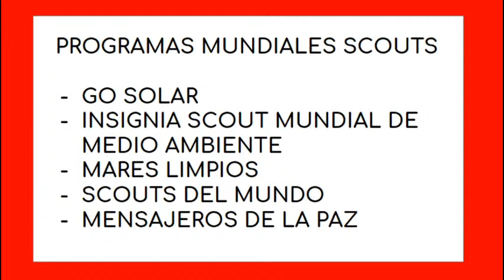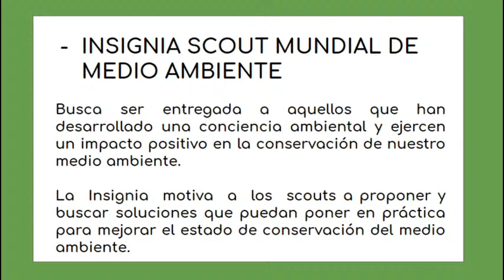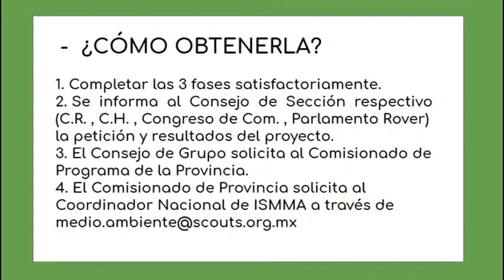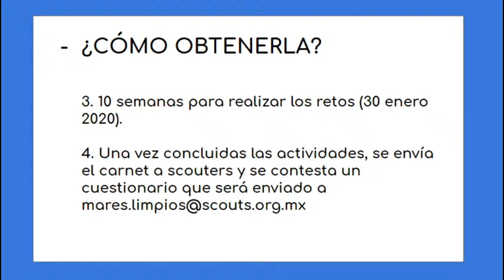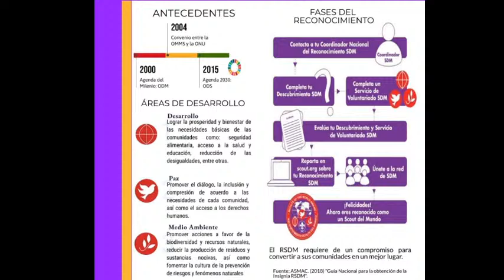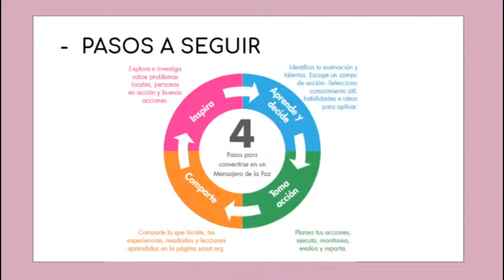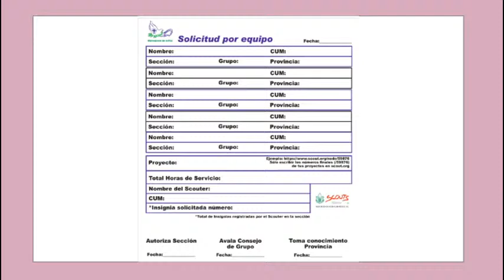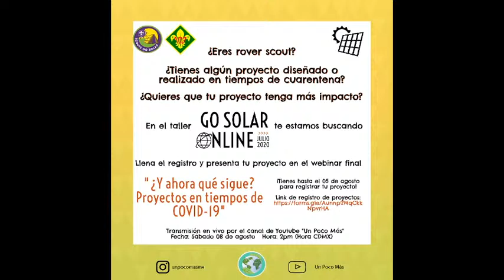WEBINAR: "Programas mundiales scouts"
Bienvenidos al webinar  "Programas mundiales scouts"
Este webinar forma parte del TALLER GO SOLAR ONLINE y de su ciclo de webinars.

Para los muchachos del taller, recuerden que deben contestar el siguiente cuestionario

Si eres rover y quieres registrar tu proyecto para el webinar: "¿Y ahora qué sigue? Proyectos en tiempos de COVID-19 ". Link de registro

Instagram del canal: @unpocomasmx

06:39 - INTRODUCCIÓN
08:49 - GO SOLAR
14:11 - ISMMA
21:12 - MARES LIMPIOS
25:09 - SCOUTS DEL MUNDO
32:41 - MENSAJEROS DE LA PAZ
42:00 - EARTH TRIBE
43:37 - PRÓXIMOS WEBINARS

CICLO DE WEBINARS GO SOLAR ONLINE

Link al Webinar "¿Qué son las energías renovables y cómo nos ayudan a combatir el cambio climático?".

Este es un canal abierto a todo mundo y a todas las opiniones e ideas.
Pero siempre hay que tratar de dejar una opinión positiva y crear un mundo mejor. Nos vemos en la próxima. 🍃